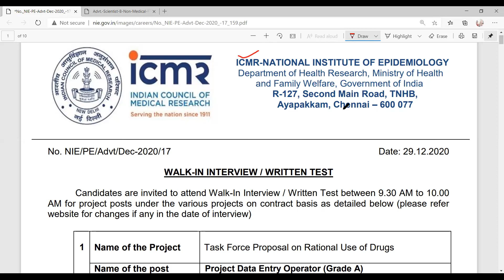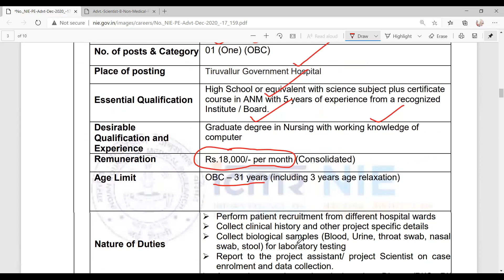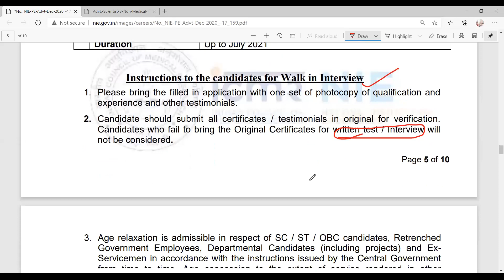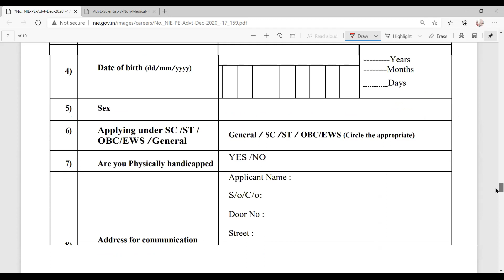ANM/Project Junior Nurse Vacancy//ICMR-National Institute of Epidemiology//Chennai-Walk In-19/01/21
4) अगर आप ANM/GNM/B.Sc(N)/ हैं तो कैसे Odisha Nursing Council (ONMRC) में अपने नाम रजिस्ट्रेशन कराएं ??
You Will see in this video , how to apply for Nursing Registration :
1)New Registration /Fresh Registration
2) Renewal Registration
3) DUPLICATE Registration / RECIPROCAL REGISTRATION

7)  16:29 मिनट में आपको HIV/AIDS के जवाब केसाथ 50 एक लाइनर प्रश्न मिलेंगे/50 One Liner Q&A by Binod Sir